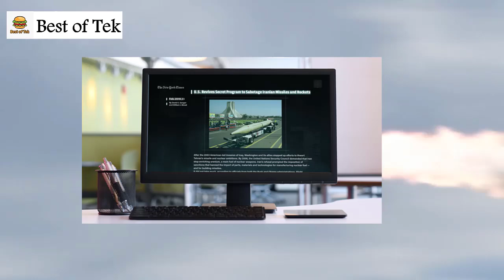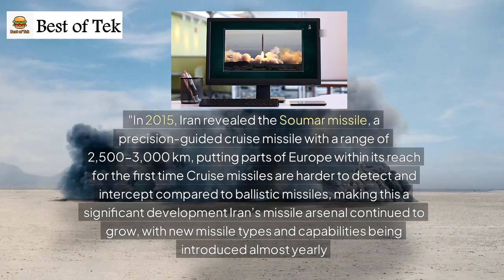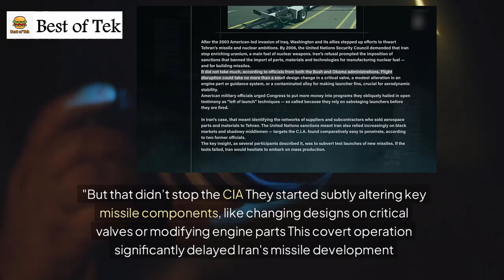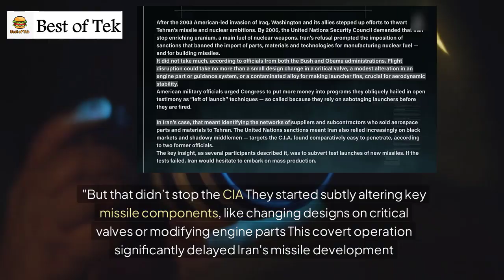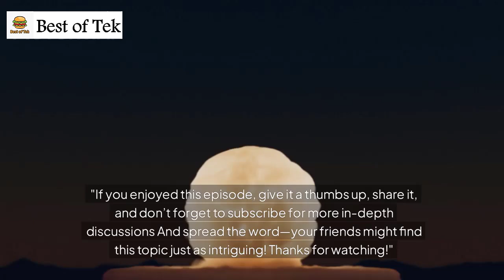Can Iran harm Israel ? How Did Iran Build the Region's Largest Missile Arsenal ?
Is Iran stunning Israel ?